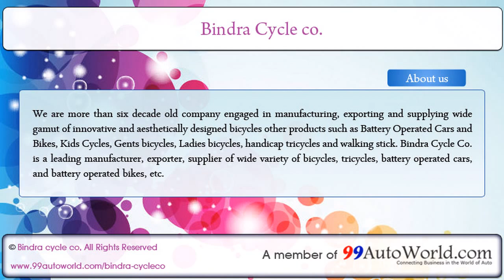Bindra Cycle Co - Kids Cycles, Gents Cycles, Battery Operated Bike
Bindra Cycle Co - New delhi, Leading Manufacturer and Supplier of Battey Operated Car, Ladies Cycle, Handicap Tricycles, Wheel Chair, Children Cycles in India